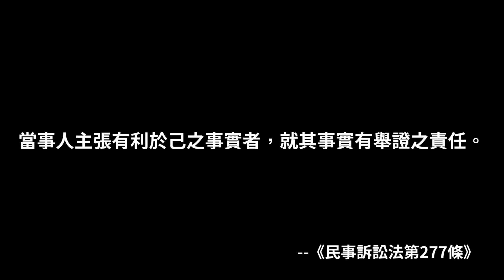你的論點很棒，但你的資料來源在哪？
《LINE貼圖「麵榎與他的不奇妙夥伴們」現已開賣！》